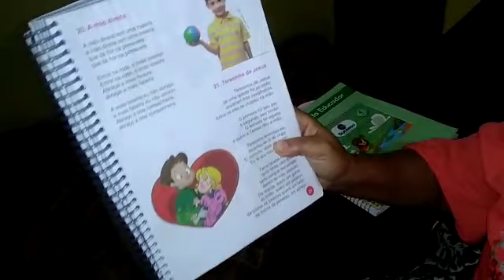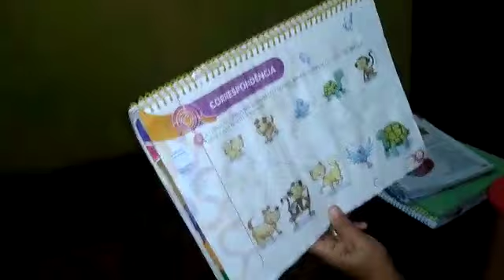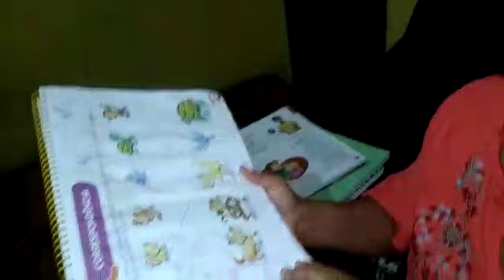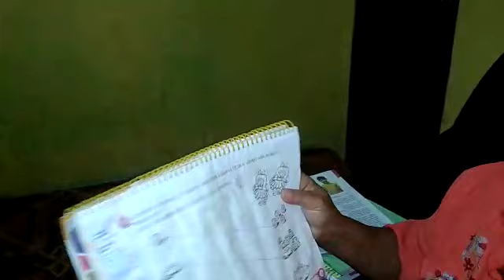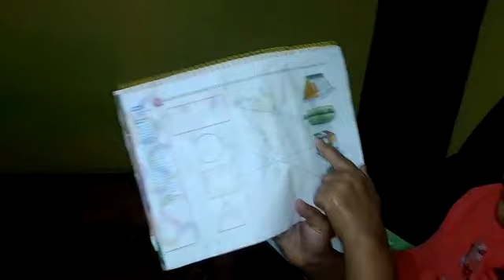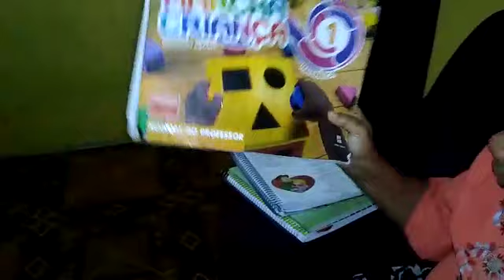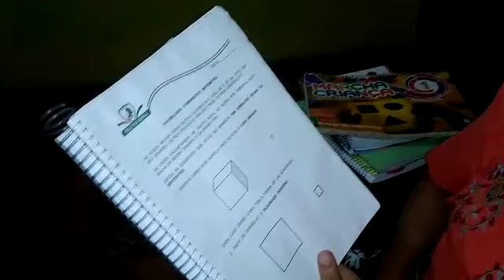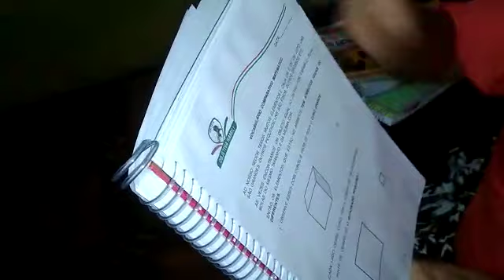Aula 33- Matemática ( Maternal)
Livro de matemática-  25, 26, 27 e 28
 Módulo - 91, 92 e 93